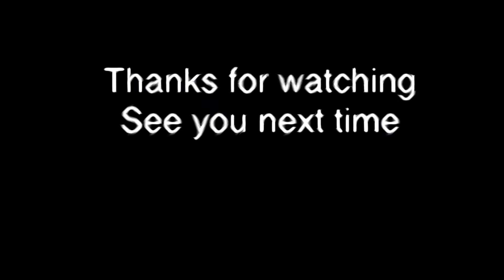Davante Adams top YAC plays in week 7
Davante Adams top YAC plays in week 7 Davante Adams YAC Week 7 Nice catch Touchdown Green Bay Packers Houston Texans